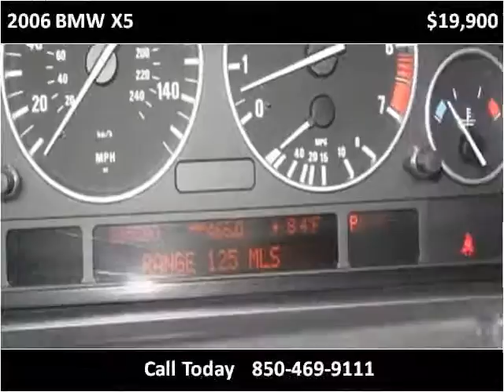2006 BMW X5 Used Cars Pensacola FL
This 2006 BMW X5 is available from Adcox Imports.